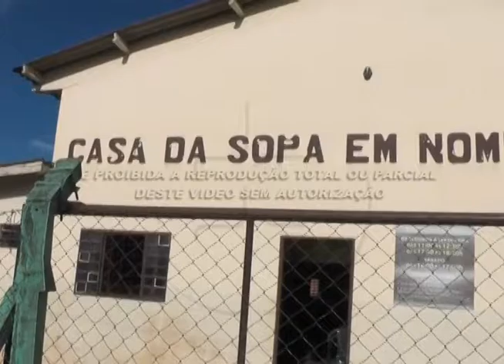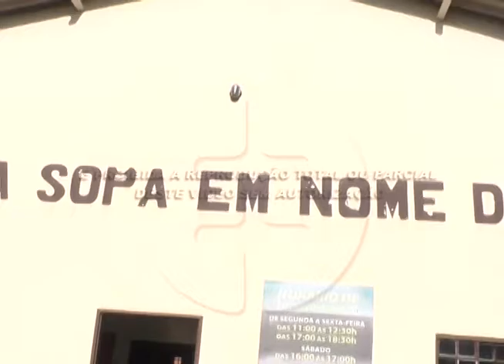Casa da Sopa pede ajuda da comunidade. 30-06-16